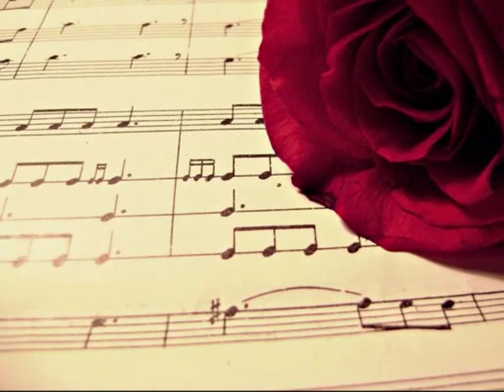Rosario Flores ~El gato que está triste y azul